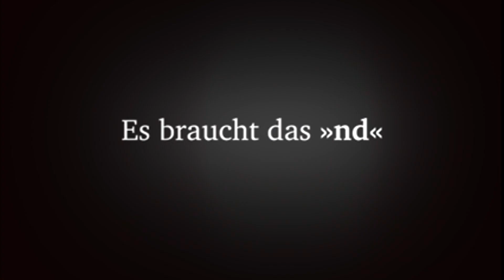Journalismus von links: Wir machen auch 2023 weiter!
2022 haben wir von Demos berichtet, linke Perspektiven stark gemacht und Menschen zu Wort kommen lassen, die meist keine Stimme bekommen. Und damit hören wir 2023 nicht auf! Denn wenn die Zukunft auf dem Spiel steht und Grundrechte in Gefahr sind, dann reicht nicht nur die Information. Es braucht Haltung! Es braucht Journalismus von links!

Du findest das gut und willst solidarisch sein? Dann unterstütze zum Beispiel mit einer freiwilligen Zahlung, gönn dir ein Abo oder werde Mitglied der nd.Genossenschaft! und